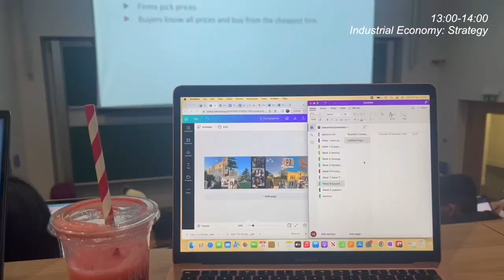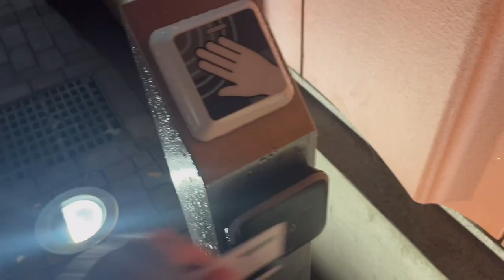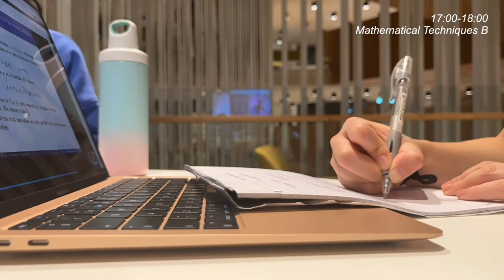productive days in my life as an economics student at uni of warwick vlog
first of many uni diaries!! sorry it’s taken so long to get the first one out, i honestly don’t really have an excuse T-T. i'm now a first year econ student at warwick and we're now approaching exam season, so more uni + study vlogs to come! let me know if there’s any other content at uni you’d like to see!

signing out,
susan

sub: 691

00:00 intro
00:14 intro of vid
00:59 day one - getting ready
1:41 microeconomics lecture
2:14 industrial lecture
2:29 back home :))
3:48 off to fab we go
4:04 study session
6:22 ariya + sophie arrive!!
7:36 kpop club night
7:54 next day (chilling & karaoke)
9:05 out again (circling, skool dayz)
10:15 leaving now :(